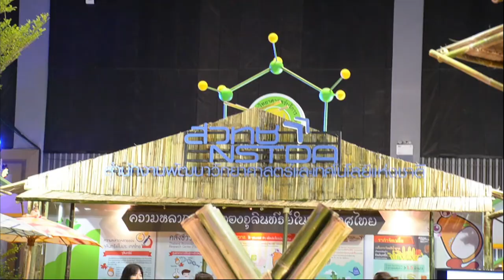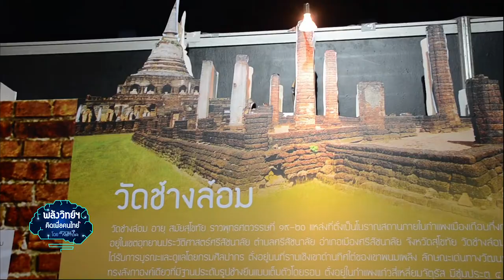พลังวิทย์ คิดเพื่อคนไทย ตอน มหกรรมวิทยาศาสตร์และเทคโนโลยีแห่งชาติ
รายการพลังวิทย์ คิดเพื่อคนไทย โดย สวทช. ครั้งนี้เสนอตอน มหกรรมวิทยาศาสตร์และเทคโนโลยีแห่งชาติ